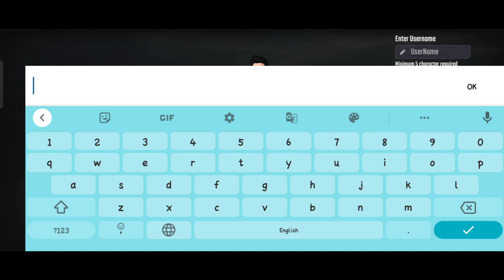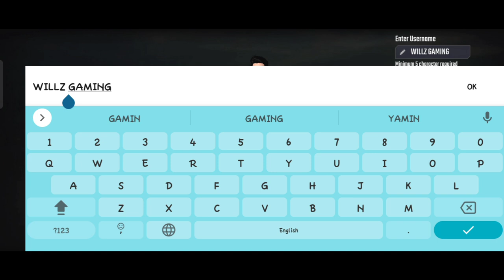New Indian Battle Royal Game | Scarfall 2.0 New Update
UPI I'D - pk73795117@oksbi